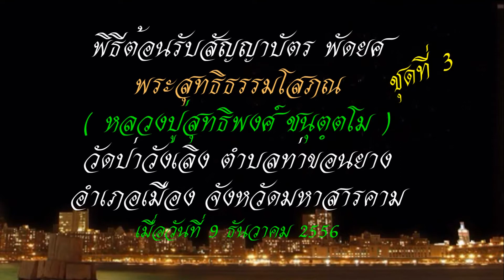พระสุทธิธรรมโสภณ (หลวงปู่สุทธิพงศ์ ชนุตฺตโม) รับสัญญาบัตร พัดยศ วัดป่าวังเลิง 3